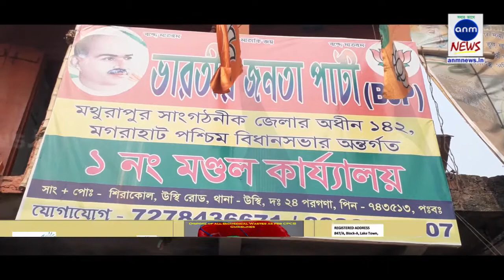সংসারের গন্ডি টপকে ভোটের প্রচারে বাংলার মেয়েরা / Anm News Bengali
শান্তনু পুরকাইত,মগরাহাট:  ভোটের দিনক্ষণ ঘোষণার আগে থেকে জোর কদমে চলছে ভোটের প্রচার। বাম থেকে ডান সব পক্ষদের প্রচার এখন তুঙ্গে৷  বিজেপি  মহিলা সদস্যরা দল বেঁধে দেওয়াল লিখছেন প্রত্যন্ত এলাকায় ৷ শুধু কি নরেন্দ্র মোদিকেই ভালোবেসে তাঁদের এই কাজ নাকি উদ্দেশ্যটা অন্য কিছু তা বলা মুশকিল। ১১ টি  গ্রাম পঞ্চায়েত, ২৪০ টি বুথ নিয়ে মগরাহাট পশ্চিম বিধানসভা। বিজেপির পার্থী তালিকা প্রকাশ হয়নি মগরাহাট পশ্চিম বিধানসভায় । কিন্তু প্রতীক দিয়ে  প্রচার শুরু করে দিয়েছে দল।  শিরাকল গ্রাম পঞ্চায়েতে অযোদ্ধানগর, রাজারামপু , পিঁয়াজগঞ্জ, শিরাল চক হাটুড়িয়া গ্রামগুলিতে চলছে মহিলাদের দেওয়াল লিখন।
sunamganjer khobor
comillar khobor
bangla n
latest news in bengali language
sports pratidin
24x7 bengali news
daily bangla
sunamganjer khobor
bangla latest